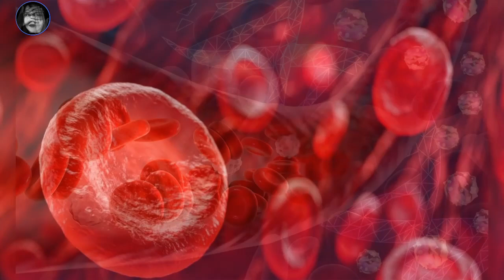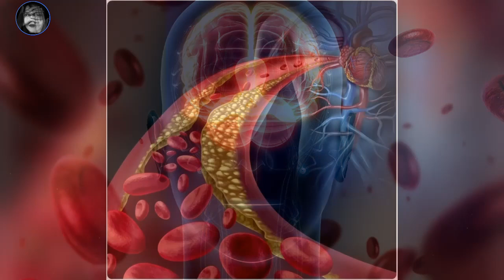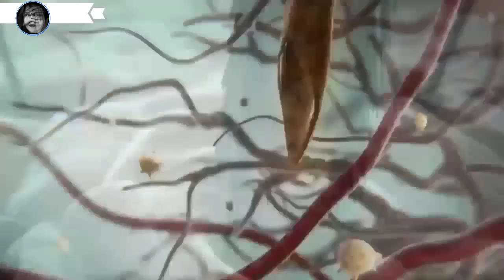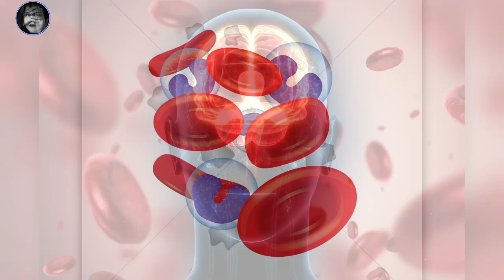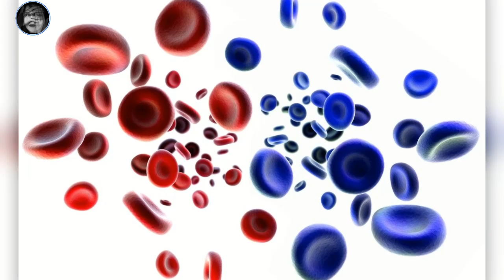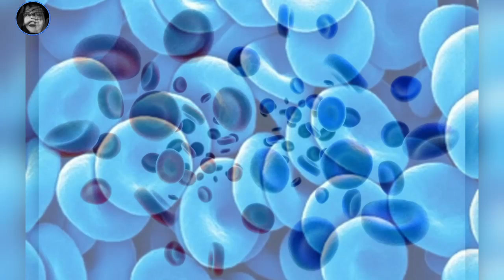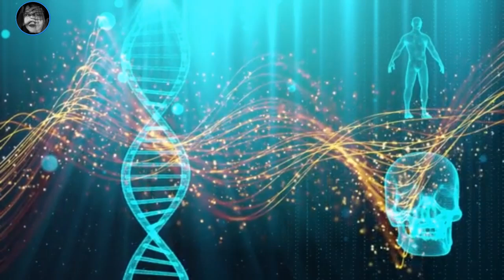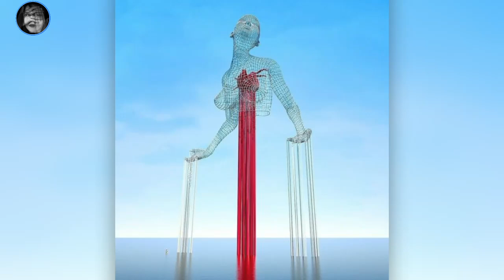MAVİ KAN - KIRMIZI KAN (Dünya Kan Çiftliği) | BLUE BLOOD - RED BLOOD (World Blood Farm)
En sevilen oynatma listelerimizi incelemeyi unutmayın ↴

3. GÖZÜNÜZLE EVRENSEL NETWORK'E BAĞLANIN ​